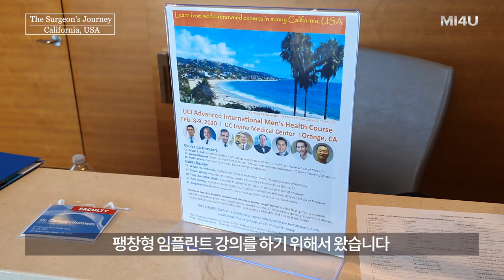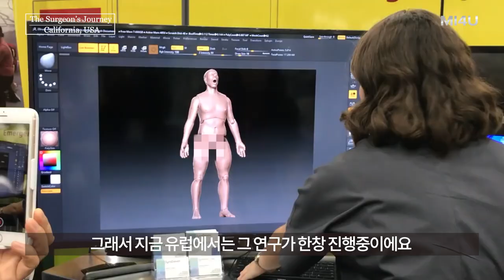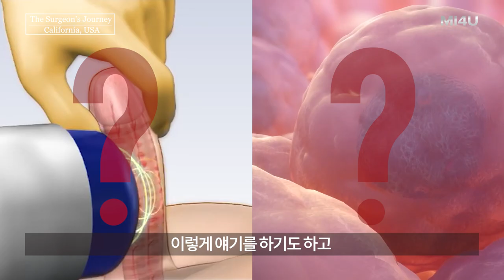[2020 캘리포니아 주립대 UCI AIMHC, 미국 캘리포니아] 발기부전 팽창형 임플란트 강연 및 카데바 트레이닝 (세움비뇨기과 박성훈 원장) 팽창형/세조각 보형물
[2020 캘리포니아 주립대 UCI Advanced International Men's Health Course, 미국 캘리포니아]

캘리포니아 주립대 UCI의 초청으로 팽창형 임플란트 강연 및 카데바 트레이닝 진행